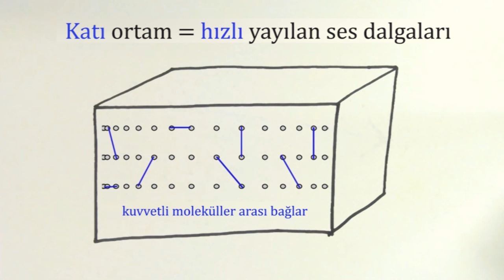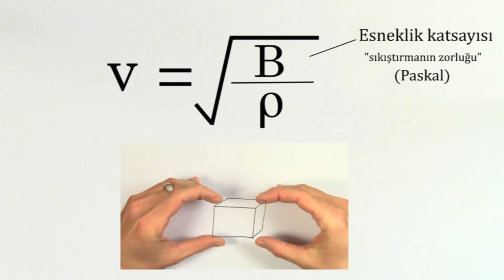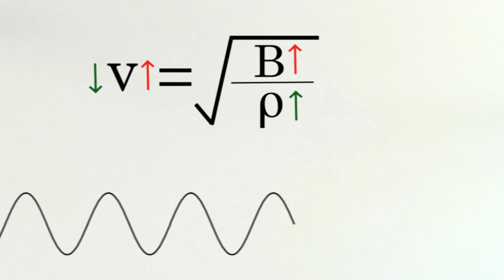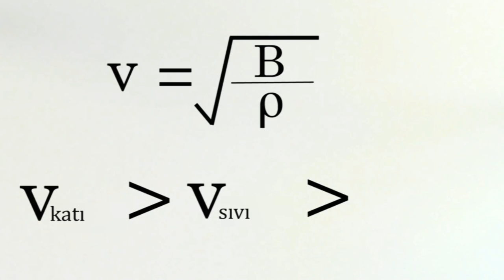Katı, Sıvı ve Gazlarda Sesin Göreceli Hızı (Fizik)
Ses dalgaları her madde üzerinde aynı hızda mı ilerler?

Relative speed of sound in solids, liquids, and gases